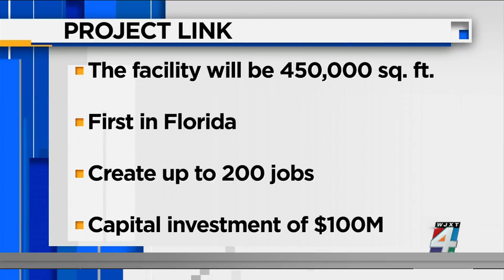JTA announcing new ‘first of its kind’ facility to produce self-driving electric shuttles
After months of code names and massive tax break approvals, JTA is announcing the plan for a new facility to produce autonomous electric shuttles as a part of Project LINK.